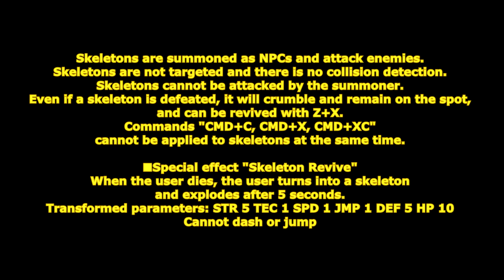[ GetampedX ] Acc Review - Necromancer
★ For use with all Styles except Android "Necromancer"

Description：
Skeletons reanimated by a necromancer.
Even after death, bones can be used to wander and attack.

概要：
骸骨を使役する死霊魔術師アクセサリ。

骸骨はNPCとして召喚され敵に襲い掛かります。
骸骨はターゲットされず衝突判定はありません。
骸骨は召喚者から攻撃を受けません。
骸骨は倒されても崩れてその場に残りZ+Xで蘇生することができます。
骸骨対しての命令「CMD+C、CMD+X、CMD+XC」は同時には適用されません。

■特殊効果「スケルトンリバイブ」
自身が死亡時に骸骨に変身し5秒後に爆発します。
変身後 パラメータ：STR 5 TEC 1 SPD 1 JMP 1 DEF 5 HP 10　ダッシュ・ジャンプ不可

解説：
「ネクロマンサー」は死亡時一定時間骸骨として蘇り彷徨うことができるぞ！
「ネクロスケルトン」は骸骨を二体召喚する技だ！
骸骨は倒されても地面に残り近くで「ネクロスケルトン」を使用すると蘇生することができるぞ！
「ネクロマンシー」は相手を死霊術で骸骨に変える技だ！
この技で止めを刺すと骸骨の最大召喚数が増加するぞ！

変化する技：

■C … ライトロッド - レフトロッド - ダークフレイム
杖で二回殴り炎で打ち上げる三段技。

■X … ロッドスイング - スケルトンクラッシュ
杖を振り払い骸骨を召喚し縦切りする2段技。
二段目は発生が遅い代わりに硬直が短くダウン攻撃が可能です。

■Co+C or X … ロッドスイング
杖を振り払いダウンさせるカウンター技。

■D+C … ロッドスタブ
杖で突き仰け反らせる技。

■D+X … スケルトンスラッシュ
骸骨を召喚して斬り上げ技。
発生が遅い代わりに硬直が短くXXでのダウン追撃が狙えます。
空中ヒット時ヒット効果が低下します。

■V+X … ロッドスナップ
杖を振り払い仰け反らせる技。

■Z+C … スカルスピリット
弾速が遅い頭蓋骨を飛ばし爆発させる技。
ヒット時MP を 3.0 吸収します。

■Z+X … ネクロスケルトン
地中からスケルトンを2体召喚する技。
初期最大4体まで召喚可能です。
一定距離内にスケルトンの死体がある場合MPを消費せず全て蘇生することができます。
※韓国のみスケルトンの全て攻撃の威力が50%増加しています。
MP が 0 の場合は蘇生もできません。

■D+XC … スケルトンニードル
スケルトン三体が直線状に地面から剣で突き上げる技。

■V+XC … スカルフォール
空中前方自動ターゲットしてターゲットした相手の頭上の魔法陣から頭蓋骨を降らす技。
ヒット時頭蓋骨を頭に被せて約 5 秒後に爆発させ打ち上げます。
爆発は通常追撃不可ですがXXでダウン追撃できます。

■Z+XC … ネクロマンシー
魔法陣で拘束して火あぶりにする技
止めでスケルトンの召喚数の上限を1増やしスケルトンを召喚することができます。
空中ヒット時は乱舞技にならずダウンさせます。

■骸骨召喚中コマンド前・後・前+C … スケルトンバーサーク
召喚中の骸骨全てのSPD増やし剣で縦斬りに変える技。
攻撃時に無敵になります。
攻撃後骸骨は壊れて死体は残りません。
攻撃はダウンさせずダウン攻撃可能です。

■骸骨召喚中コマンド前・後・前+X … スケルトンスタンド
召喚中の骸骨全てが剣を地面に突き立てて仁王立ちし燃え盛るトラップにする技。
行動時に無敵になります。
骸骨は壊れて死体は残りません。
召喚者もダメージを受けます。

■骸骨召喚中コマンド前・後・前+XC … スケルトンエクスプロージョン
召喚中の骸骨全てを約 5 秒後を爆発させる技。
爆発は防御不可でダウン攻撃可能です。
爆発前にやられると爆発しません。

■死体の上で+X … ネクロエクスプロージョン
死体に呪いを掛け近づくと爆発するトラップにする技。